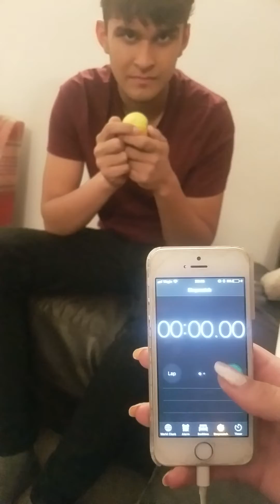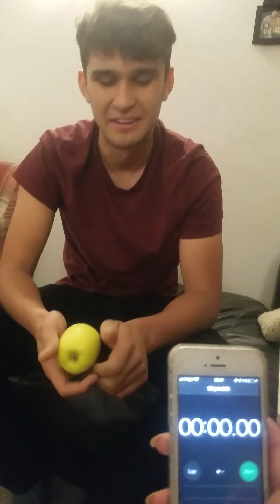FASTEST TIME TO EAT AN APPLE WORLD RECORD (33.61 seconds)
Different video today hope you enjoy it. I break the world record for fastest time to eat an apple. Once again sorry about the whole vertical filming issue plus the camera quality isnt great.